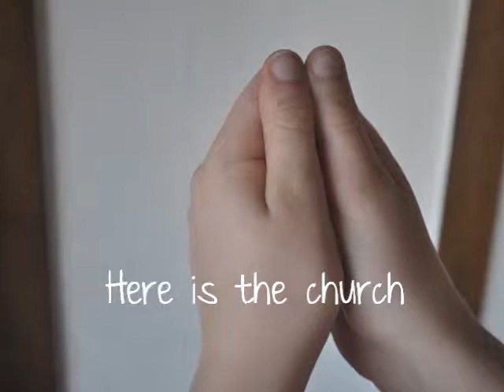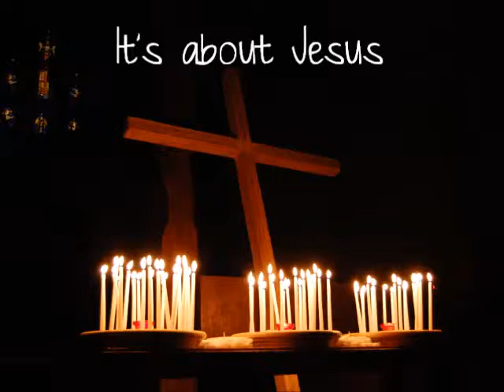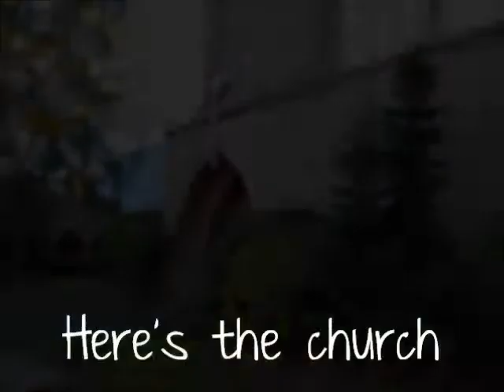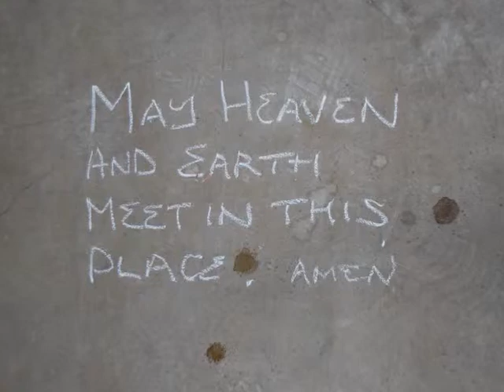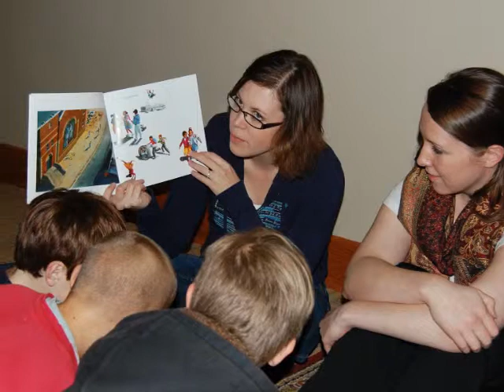Forward in Faith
Forward in Faith - Our Second Century of Service